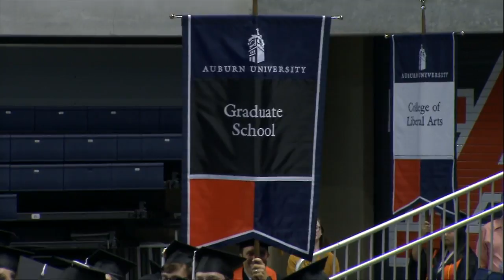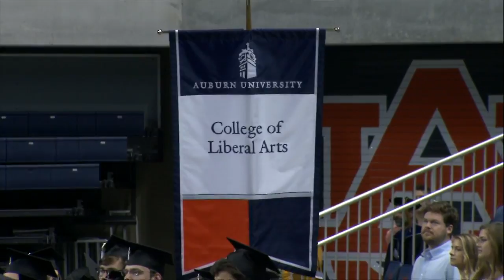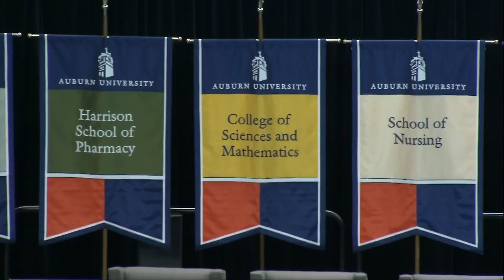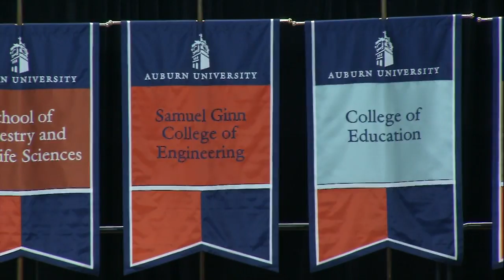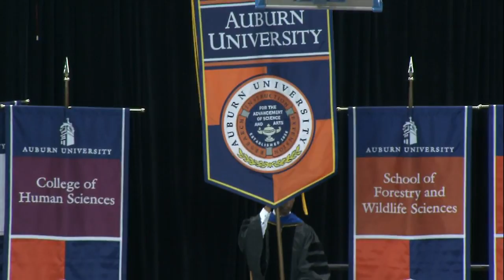Auburn University 2018 Spring Graduation (May 7, 10:00 a.m.)